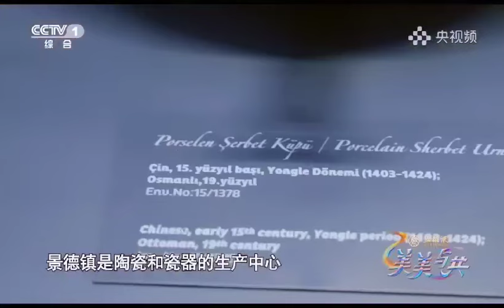İnegöllü Adil usta Çin’in kalbini fethetti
Çin’in ilk televizyon kanalı olan CCTV 1 İznik çinisi ile Çin Çinisini konu aldığı programda İnegöllü isim olan Adil Can Güven ile  Yuyao Müzesi'nin müdürü Weng Yanjun'u  konuk aldı.
Programda İznik çinisinin özelliklerinden bahseden Adi Can Güven İznik çömlekçiliği, 16.yüzyıldan bu yana Çin seladonunun incelenmesi ve özümsenmesi yoluyla kendine özgü bir seramik tarzı geliştirdiğini belirtti.
İznik ile Çin’in Jingdezhen kentinin çömlekçilik üzere benzer bağları olduğunu vurgulayan Adil Can Güven 15 Ocak 2017 kardeş şehir protokolü imzalandığını belirtti.
Programda çömlekçiliğe 17 yaşında iken amcasından öğrenmeye başladığını belirten Adil Can Güven , Topkapı sarayında gördüğü eserlerden etkilenerek seramiğe ilgisinin arttığını belirtti.
Ailesinin de nesillerdir çömlek yaptığını belirten Güven kendisinin 70 yaşında olduğunu 53 senedir aralıksız çömlekçilik yaptığını söyledi.
BELGESELİ ÇEKİLDİ
Öte yandan Adil Can Güven’in de içinde yer aldığı çinicilik üzerine belgeselde programda yayınlandı.
Çinlilerin özel ilgisini çeken program milyonlarca kişi tarafından izlenildi.
ADİL CAN GÜVEN KİMDİR
1953 yılında Bursa İnegöl’de dünyaya gelen Adil Can Güven, 1970 yılından itibaren ustası ve dayısı Abdurrahman Özer ile birlikte Kütahya, Çanakkale, ve Çan’da eski seramik ustalarının derslerine katılarak ustalardan el aldı. 1983 yılında ustasının vasiyeti üzerine eşi Nurhayat Hanım’la beraber İnegöl’de atölyesini açtı. 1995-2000 yılları arasında İznik Meslek Yüksekokulu’nda öğretim görevlisi olarak çalıştı. 1998 yılında İznik’e taşıdığı atölyesinde oğulları Rauf ve Cem’le birlikte çalışmalarına devam ediyor.